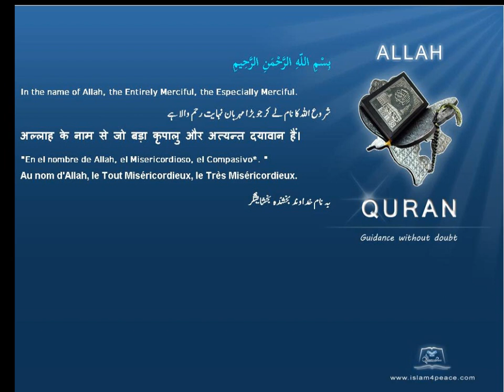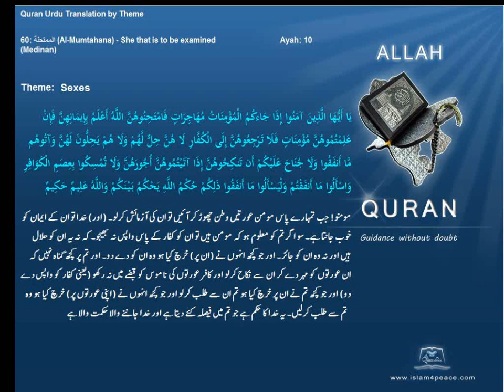جنسوں Sexes قرآن مجید اردوموضوع کے ساتھ